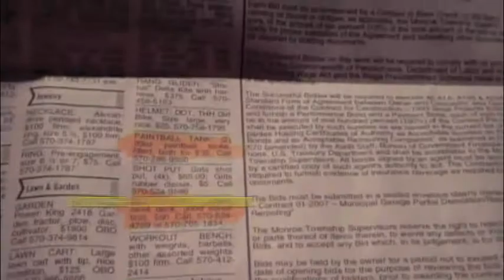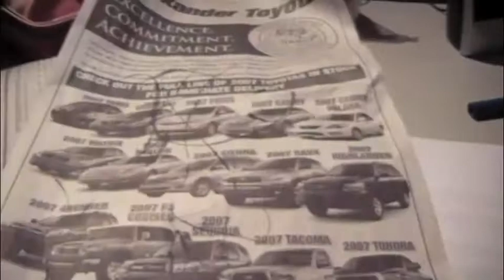Victor and Sylvia II (Part 1)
Previously.

Victor (Zach Ilgen) and Sylvia (Caitlin Edinger) were fired from their jobs at the C.H.A.R.L.E.S. Spy Agency for botching a mission that resulted in the partial paralysis of Janet (Katie Southerton).  But when things get desperate for the duo, they beg their former boss Charles (Cameron Edinger) for a job and end up biting off more than they can chew.

Also Starring
Sofia Payson
Ann Snook
and Christin Edinger

.with a guest appearance by Sailor Moon